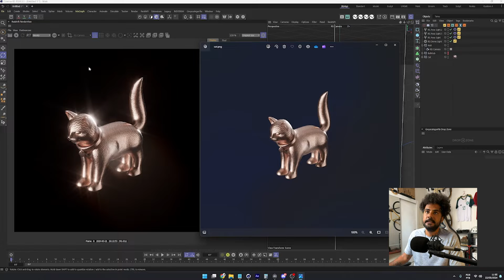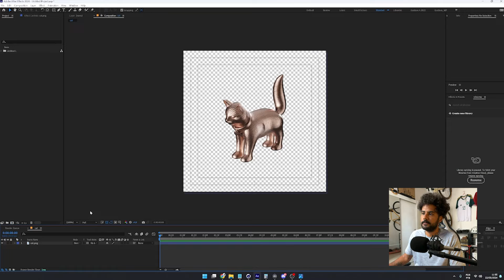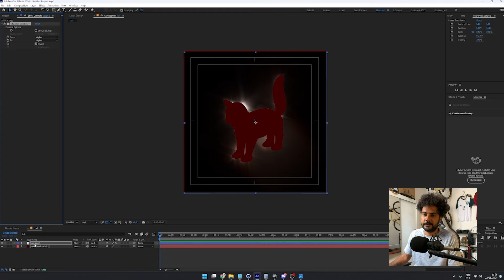Como Renderizar Alpha no Redshift com Post Effects no Cinema 4D |Dicas Rápidas em Português]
Bem-vindo ao mais recente quadro no Vida de Motion! Hoje, estamos trazendo uma dica valiosa para a comunidade de Redshifteiros. Neste vídeo da série de dicas rápidas sobre Cinema 4D e Redshift, vamos te mostrar como renderizar Alpha no Redshift sem perder as informações de Post Effects. Se você trabalha com motion design, 3D ou edição de vídeos, este tutorial em português é essencial para otimizar seu fluxo de trabalho no Cinema 4D.

0:00 Introdução
0:19 Redshift + Cinema 4D
1:06 Comp no After Effects

e descubra mais sobre os nossos cursos!